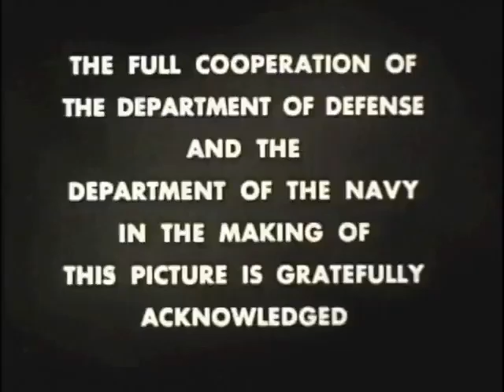USS Jack 'The Jack at Tokyo'